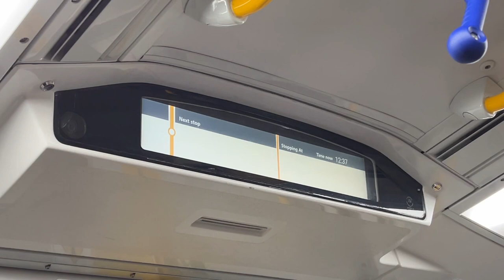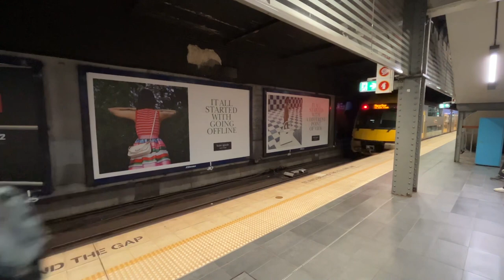A Day Of Rare Sights - Trainspotting Adventure + Visiting Hobbyco | TsetsTransport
Enjoy this little video I had sitting around!